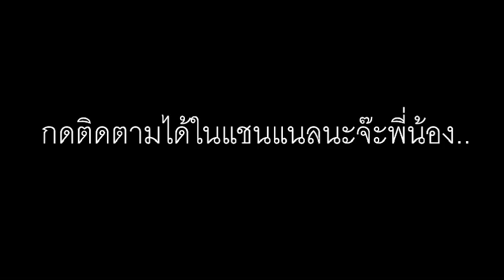[1.5.2][FORGE]Minecraft - ม็อดต้นไม้(โคตร)ยักษ์ (Mod download)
คราฟง่ายครับ

จบ ไม่มีคำอธิบายเพิ่ม 555+